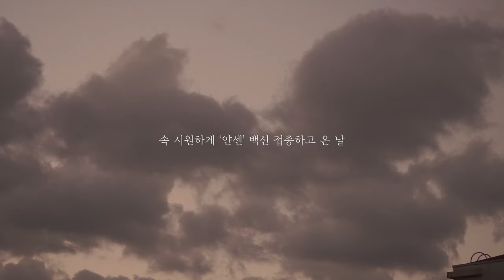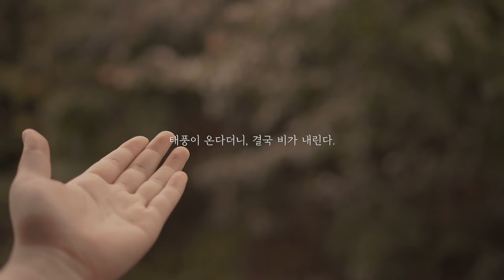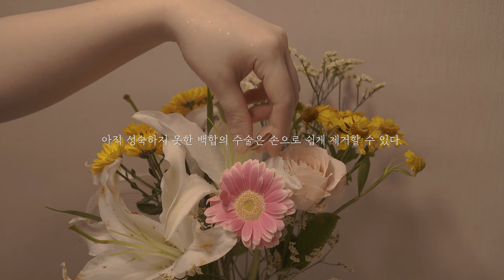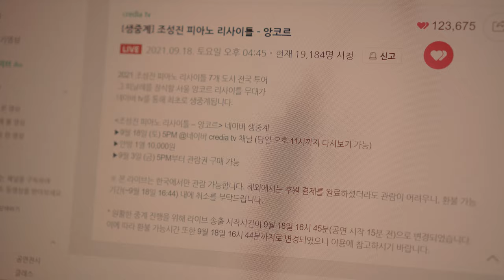백신 부작용 v-log ｜ 조성진 온라인 리사이틀 ｜일상의 위로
조성진 리사이틀은 매번 티케팅에 실패했지만
온라인 앙코르 공연이라도 듣고 볼 수 있어서
행복했던 한 주였습니다.

추석을 앞두고 있어서 그런지
새벽에 깨어나 밖을 내다보면
잠들지 못한 나무들이 손을 흔듭니다.
얀센 백신을 맞고 나선 며칠 동안 몽롱한 느낌이 들어
달빛을 덮고 자는 기분이었습니다.

예상보다 몸은 힘들었지만
함께하는 사람과 즐길 수 있는 일상이 있어
위로가 되네요.